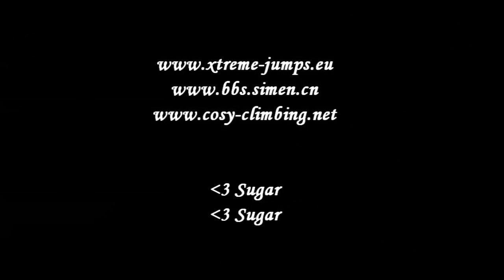No enemy.wmv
alex shen's movie